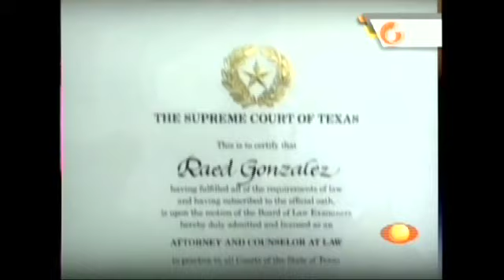Noticiero con Joaquin Lopez Doriga Liberacion de los Inmgrantes Indocumentados.